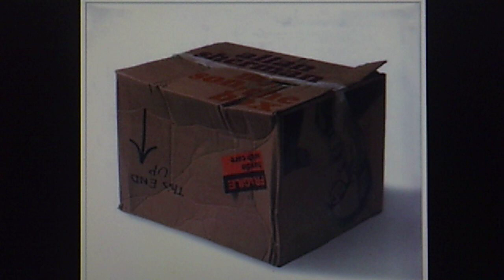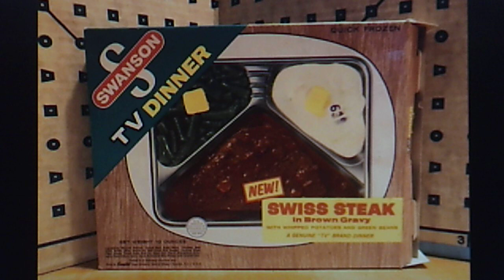Allan Sherman: "Hungarian Goulash No. 5" (1963)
The LP this song is from, "My Son, the Nut" was #1 in the US for two straight months and charted 140 weeks!

Released Aug. 1963 on vinyl WARNER BROS. LP W 1501, "My Son, the Nut"

Reissued Nov 8, 2006 on 6-disc RHINO Handmade CD box RHM2 7891,"ALLAN SHERMAN My Son, the Box"